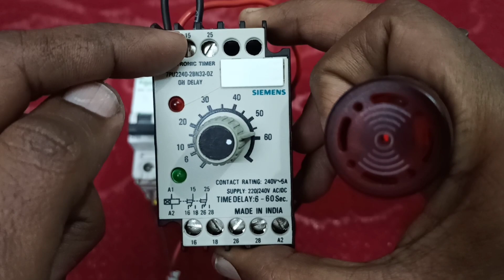Automatic Light ON or OFF with Timer | Siemens Electronic Timer Connection and Setting in hindi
Analog Timer Switch
everything about analog and Digital electronic Timer setting Wiring and working
timer switch for street light
digital timer connection and testing
Auto timer switch how to work